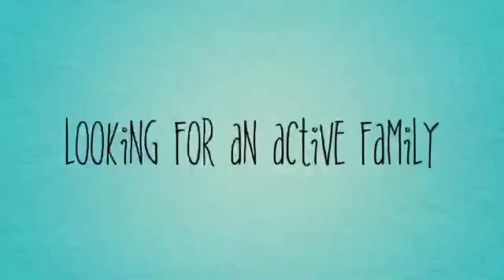Meet Ike a Terrier American Staffordshire currently available for adoption at Petango.com! 5/6/2015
Hi there! I'm Ike... a super handsome boy. I come off at being shy at first, but I'm actually really sweet. I know some of my basic commands, and can't wait to learn more. I enjoy playing fetch, especially with plush toys. Other times I just like to chase after toys and not bring them back. I get along with other dogs and enjoy playing with them. Even though I'm on the shy side I'd still prefer to live with an active family. I'm young and have a lot of energy. I have been approved to live with children ages 5 years and older. I'm going to make a family very happy, could it be yours? Stop down and see for yourself!